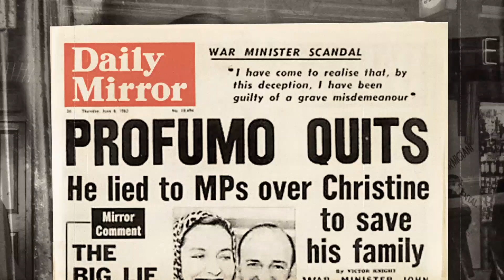Stephen Ward trailer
Featuring a book and lyrics by Christopher Hampton and Don Black, Stephen Ward focuses on the victim of the 1963 Profumo Affair, a scandal that resulted in MP John Profumo resigning from his position as Secretary of State for War and damaged the reputation of Conservative Prime Minister Harold Macmillan and his government following Profumo's affair with Christine Keeler, the alleged mistress of a Soviet spy.

Lloyd Webber's new musical takes its name from the English osteopath who introduced the political pair to Keeler. Targeted as a scapegoat, Ward became a reluctant martyr due to an unholy alliance between the press and the police, acting as the hinge between two worlds and the harbinger of a revolution in manners, music and morals as the ordered and respectable 50s gave way to the classless, unstoppable 60s.